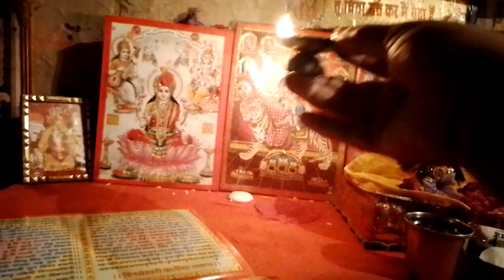आप सभी को जय माता दी शाम को आरती कर रही हूं